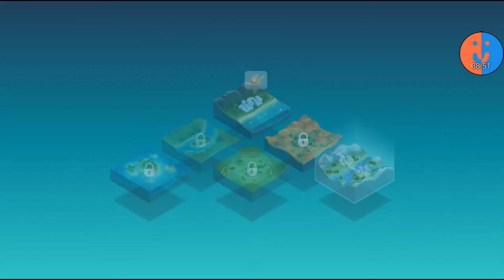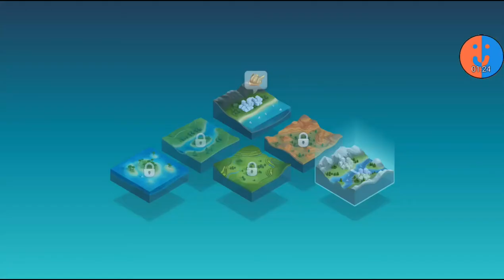Doppelte Folge (2/2) | SimCity BuildIt #38 [German]